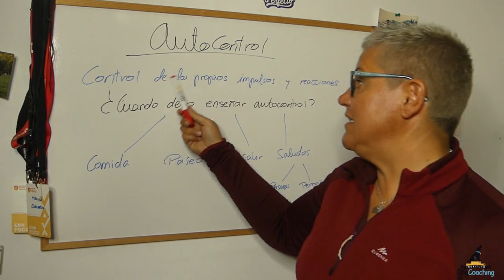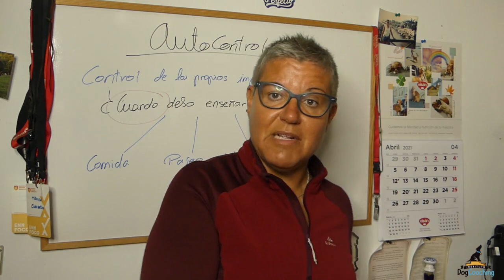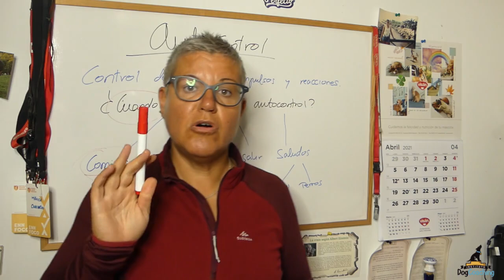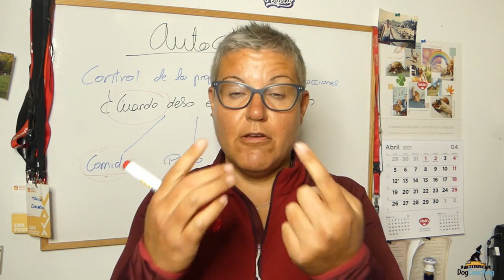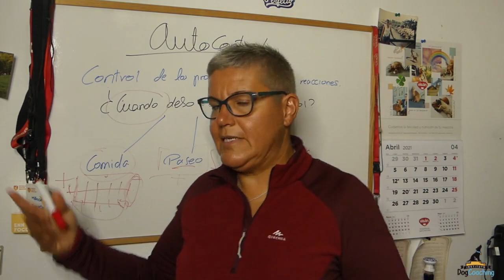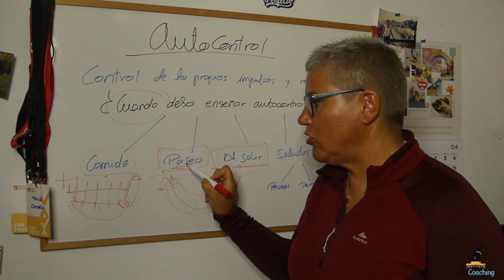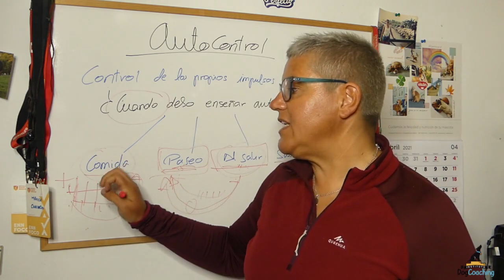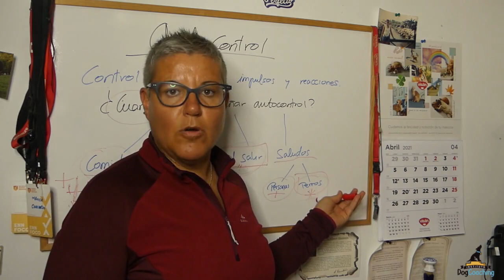¿Cuándo debo enseñar AUTO CONTROL a mi perro?